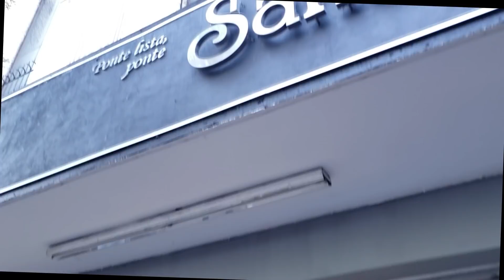VISITANDO LA TIENDA MAS BARATA DE ROPA EN GUADALAJARA /MARY DIY/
Hola hermosa espero y les agrade este vídeo hoy me acompañaran ala ciudad de Guadalajara Méxioco  y las llevare a una tienda super barata de ropa para dama

 si me sigues cono seras un poco más de mi día a día y mi vida cotidiana ok saludistos para todas

COMO QUITAR EL COCHAMBRE😒 DE UNA ESTUFA MUY FÁCIL